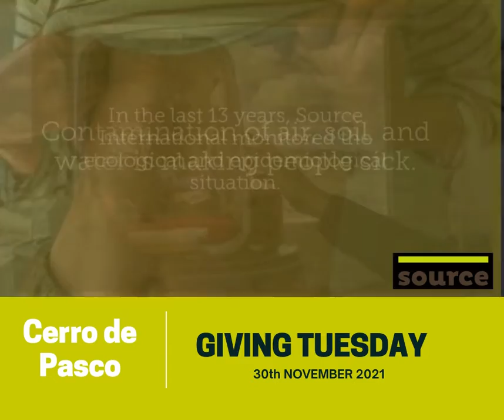Giving Tuesday for Cerro de Pasco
In one of the most polluted places on earth, local communities are struggling with the pollution caused by a gigantic open pit mine.